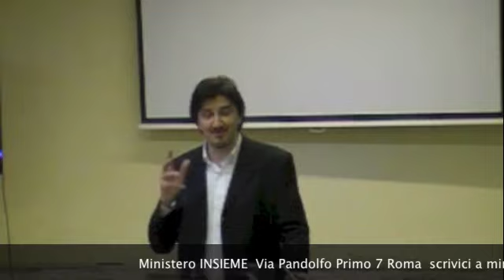L'autorità dell'umiltà - Claudio Ferro